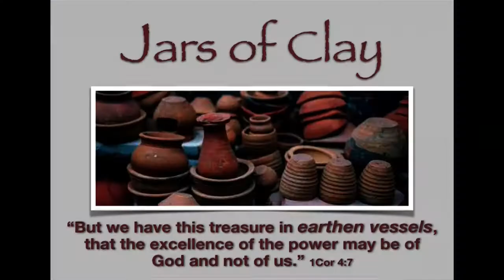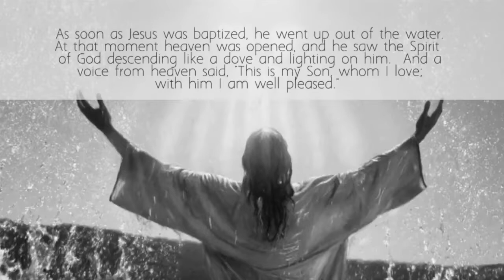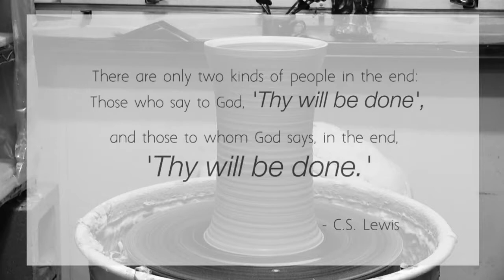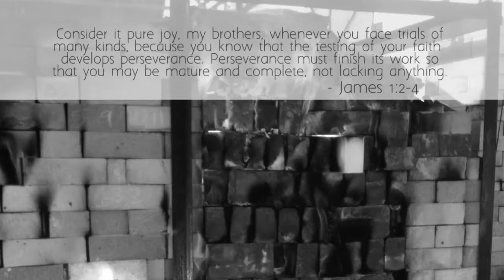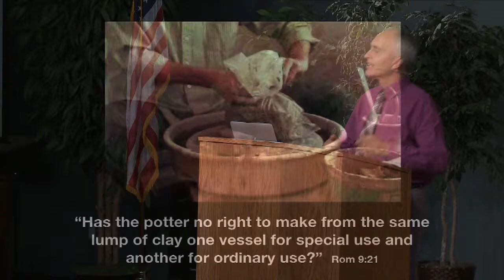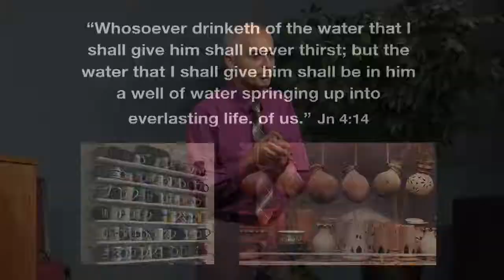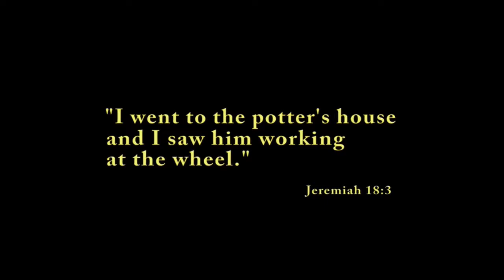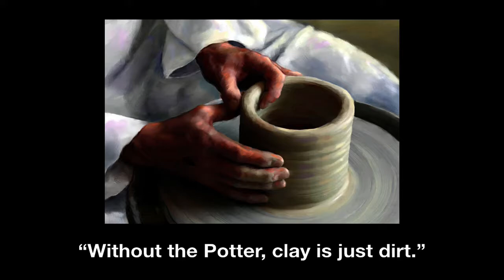Samuel Soler presents "Jars of Clay"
Ouachita Hills presents "Jars of Clay" with Pastor Samuel Soler.